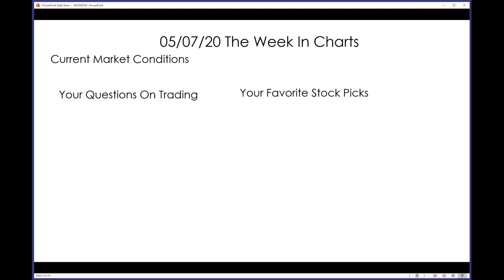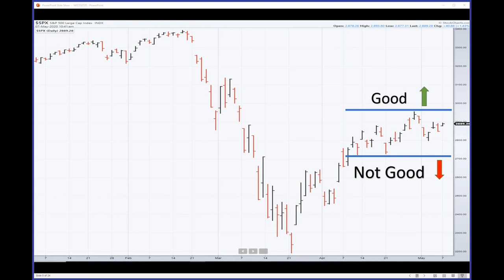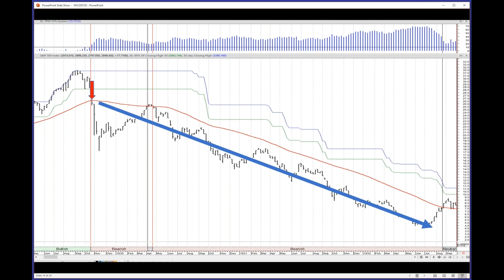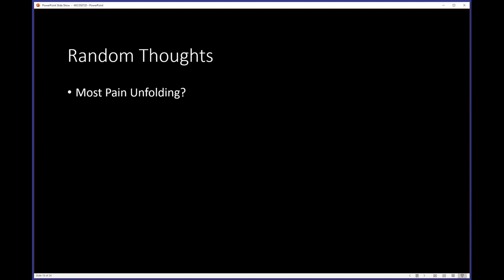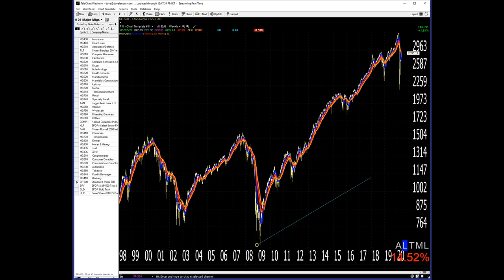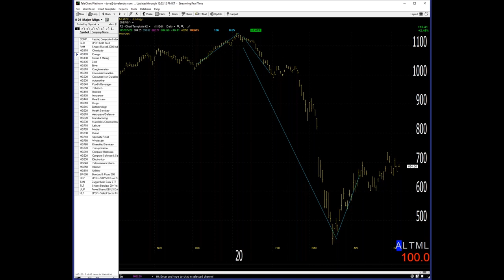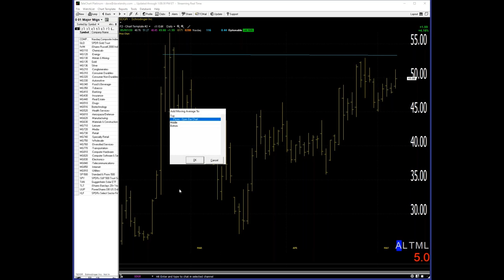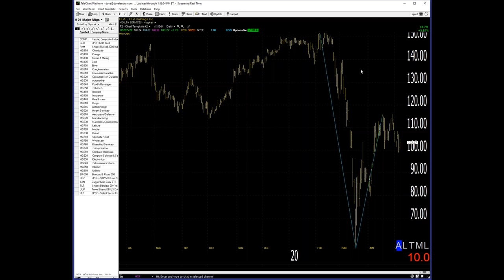Dave Landry's The Week In Charts-Flattening Of The Volatility Curve: What Are The Implications?